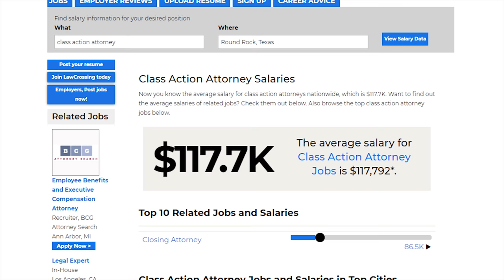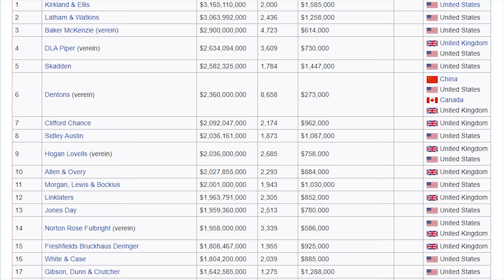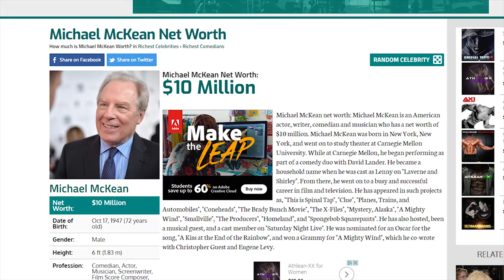How Many Millions Does HHM Make? - Howard's Golden Goose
3% Deposit Bonus - Lock In 7.39% Yield

Howard Hamlin, Chuck McGill, as well as Howard's father started a law firm called HHM, and after decades of growth, HHM has become a reputable firm within the area. As a result, Chuck didn't want to risk their reputation by letting in his sketchy brother Jimmy McGill or Saul Goodman. But given the multi-million dollar class action lawsuits and clients like Sandpiper and Mesa Verde, how much money does HHM make, and how much is HHM worth? This video analyzes HHM's income streams and compares it with similar law firms in order to estimate their annual earnings as well as the net worths and incomes of Howard Hamlin and Chuck McGill.

GEAR:
◆Microphone Stand

Sony Pictures Television ; High Bridge ; Gran Via Productions ; produced by Karen Moore ... [and others] ; created by Vince Gilligan. Breaking Bad. [Culver City, CA] :Sony Pictures Home Entertainment, 2009.

Gilligan, Vince, Peter Gould, Nina Jack, Diane Mercer, Bob Odenkirk, Jonathan Banks, Rhea Seehorn, Patrick Fabian, Michael Mando, Michael McKean, Arthur Albert, and Dave Porter. Better Call Saul, 2015.

Timestamps:
0:00 - What Is HHM?
0:39 - HHM Revenue
2:26 - HHM Revenue Per Lawyer
3:23 - HHM Profit Margin
4:46 - HHM Profit
5:41 - Chuck/Howard Net Worth
7:00 - Chuck/Howard Incomes